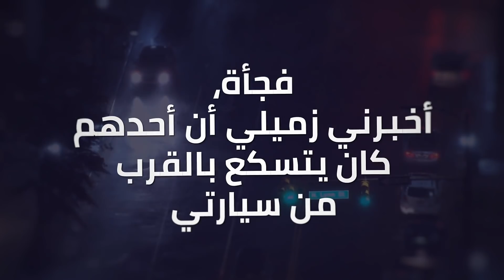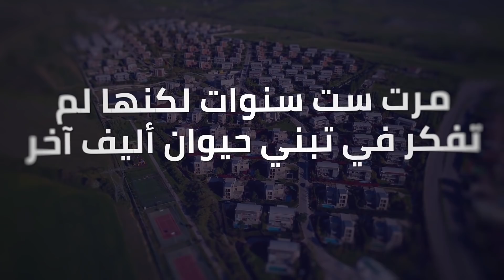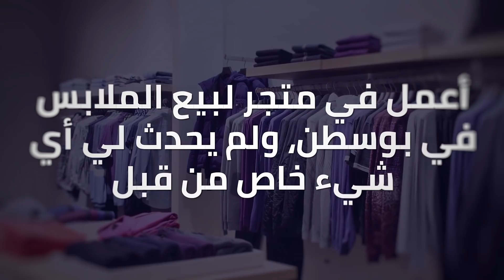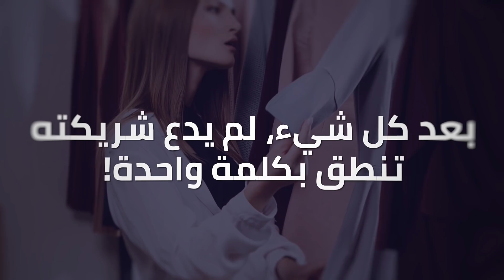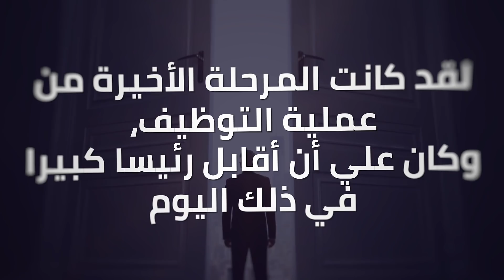٥ قصص تظهر أن العالم بخير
تحدث لجميعنا أشياء غريبة ورائعة من يوم لآخر، وأحياناً لابد من مشاركة هذه اللحظات الصغيرة الخاصة. نحن في الجانب المشرق لا نتوقف أبداً عن الشعور بالإلهام من تلك القصص الصغيرة التي تكشف عما يجعل الأناس العاديين أكثر سعادة. لهذا السبب جمعنا بعضاً من القصص هنا لأجلك. تثبت هذه القصص القصيرة الخمسة أنه مهما حدث، هناك دائماً مكان للمعجزات والطيبة.

 الطوابع الزمنية:

عاصفة 00:16

بعد كاترينا 01:04

قصة مساعدة مبيعات 02:05

رجل فقير 03:26

لطفك يؤتي ثماره 04:02

الملخص:

- كنت في العمل عندما بدأت عاصفة عنيفة. فجأة، أخبرني زميلي أن أحدهم كان يتسكع بالقرب من سيارتي. في ذلك اليوم، ركنتها في الشارع، على الجانب المقابل لمكتبي من الطريق. تبين أن شخصاً أغلق  فتحة سقف سيارتي التي تركتها مفتوحة في الصباح، حتى لا يدخل المطر إلى الداخل

- دمر إعصار كاترينا منزل جوانا لكن لم يكن هذا الأسوأ. اختفت قطتها المحبوبة سيمون خلال الإعصار. لم تكن جوانا تعرف أي شيء عن مصيرها. مرت ست سنوات.  ذات يوم، تلقت جوانا مكالمة هاتفية. عرّف الرجل عن نفسه وأخبر جوانا أنه تم العثور على قطتها. تعرفت عليها القطة من النظرة الأولى وهرعت نحوها

- أعمل في متجر لبيع الملابس في بوسطن. ثم في أحد الأيام، كان لدي زبونان. كانا زوجين جميلين من رجل طويل القامة وامرأة لطيفة. بدأ الرجل يشرح لي ما يريدان. في نفس الوقت، ظلت المرأة في صمت. طوال الوقت الذي أمضيته في اختيار التنانير والفساتين والسراويل، كنت أفكر في مدى تحكمه فيها. وفي تلك اللحظة فهمت الأمر. كانت المرأة عمياء، وفعل الرجل كل ما في وسعه ليهتم بها.

- كنا نسافر عبر أفريقيا مع صديقي عندما حصل التالي. ذات يوم، قابلنا رجلاً فقيراً. عرفنا أنه لم يأكل لمدة يومين. عرض صديقي شطيرته على الرجل الجائع. وأول ما قاله الفقير، "يمكننا تقسيمه على ثلاثتنا!"

- حدث هذا في اليوم الذي كنت أقود فيه ذاهباً لمقابلة عمل. في طريقي إلى هناك، رأيت امرأة. كانت تقف على جانب الطريق بالقرب من سيارتها. أحد إطارات سيارتها كان مسطحاً. توقفت لمساعدتها على تغيير الإطار. تخيل دهشتي عندما اكتشفت أنها كانت تجري المقابلة!